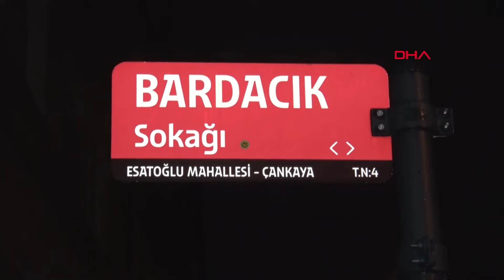Çankaya'da şiddetli rüzgarın devirdiği ağaç yolu kapattı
Kadircan GÜLER/ ANKARA, (DHA)- ANKARA'nın Çankaya ilçesinde, şiddetli rüzgar nedeniyle bir ağaç yola devrildi. Kapanan yol, ağacın kaldırılmasıyla yeniden açıldı.
Olay, ilçeye bağlı Bardacık Sokak'ta meydana geldi. Etkili olan rüzgar nedeniyle gövdesinden kırılan ağaç, yola devrildi. Ağacın yola devrilmesi sonucu sokak geçici olarak trafiğe kapandı. Kapanan yol, ağacın kaldırılmasından sonra yeniden ulaşıma açıldı. (DHA)

FOTOĞRAFLI